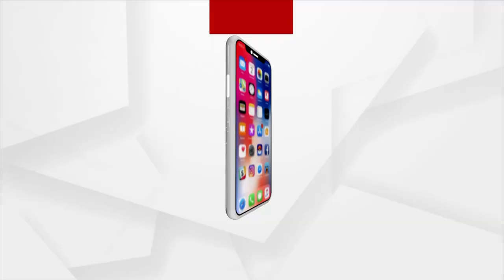ଅପପୁଷ୍ଟି ଯନ୍ତ୍ରଣାରୁ ମୁକୁଳି ପାରୁନି ସୁନ୍ଦରଗଡ଼ ଦମାଳୁ ଗାଁ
2 ପିଲାଙ୍କୁ ହରାଇବା ପରେ ଅପପୁଷ୍ଟିର ଆଁରୁ 2 ବର୍ଷର ପୁଅକୁ ବଞ୍ଚାଇବା ପାଇଁ 17 ଦିନର ସଂଘର୍ଷ ପରେ ଘରକୁ ଫେରିଛି ଗାଁର ଇନ୍ଦୁମତୀ I ଦୁମାଳ ଗାଁରେ ଅଛନ୍ତି ଅନେକ ଇନ୍ଦୁ ଯେଉଁମାନେ ନିଜ ଛୋଟ ପିଲାଙ୍କୁ ଅପପୁଷ୍ଟିର ଆଁରୁ ରକ୍ଷା କରିବା ପାଇଁ ସଂଘର୍ଷ କରୁଛନ୍ତି I ଦମାଳ ଗାଁରୁ  ଅର୍ଗସ ନ୍ୟୁଜର ଗ୍ରାଉଣ୍ଡ ରିପୋର୍ଟ I